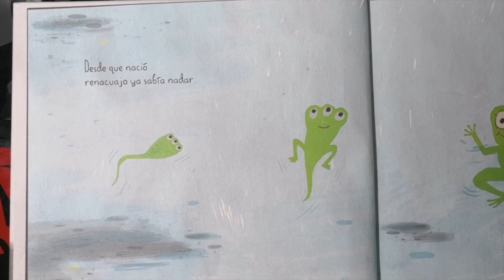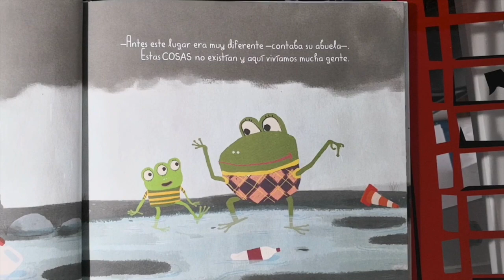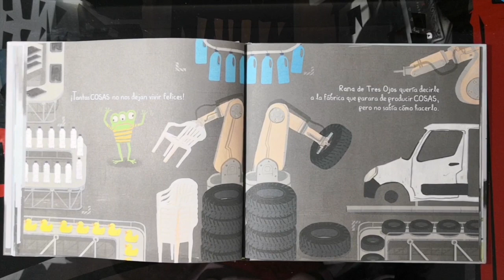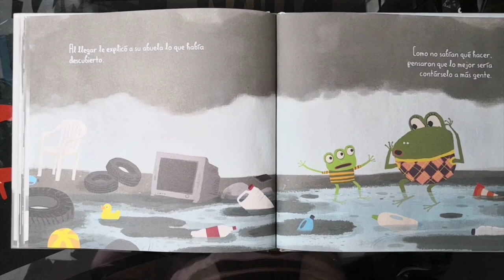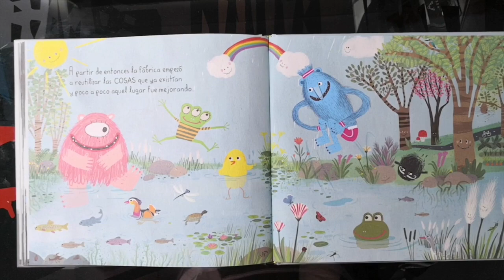LA RANA DE TRES OJOS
Desde el Huerto Escolar se propone un cuentacuento realizado por unas de las madres que participa en el mismo. Carmen García nos cuenta “ La Rana de tres Ojos” de Olga de Dios y propone una actividad. Todo ello para la XVIII Jornadas de Animación a la lectura.